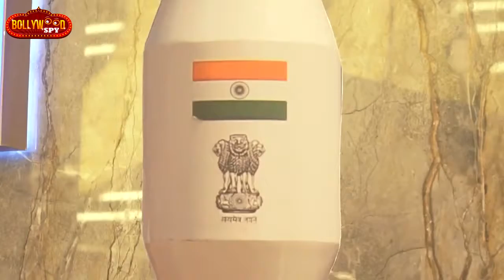Akshay Kumar Hosts Mission Mangal Special Screening School Students at INOX